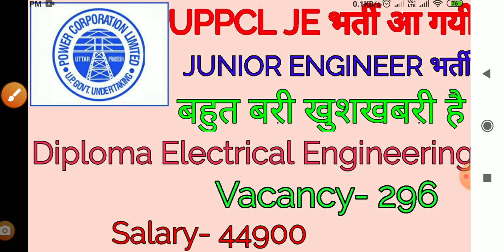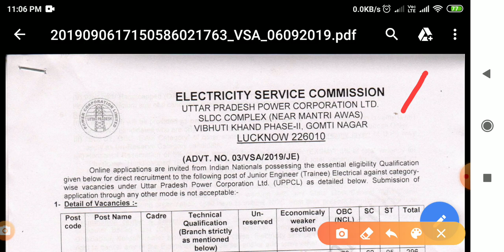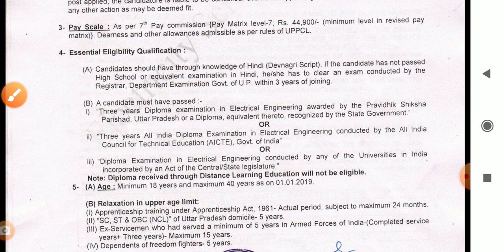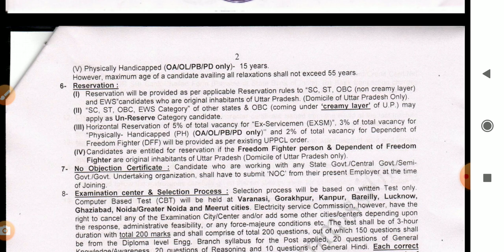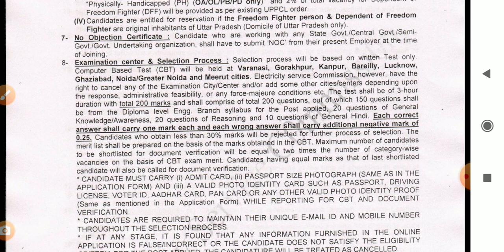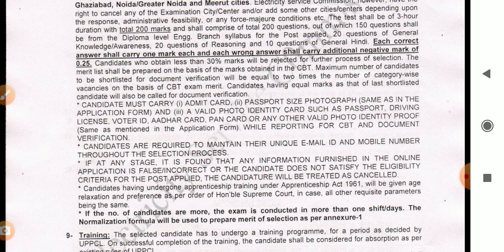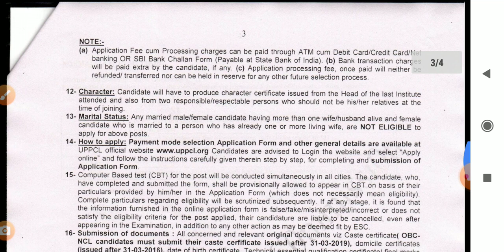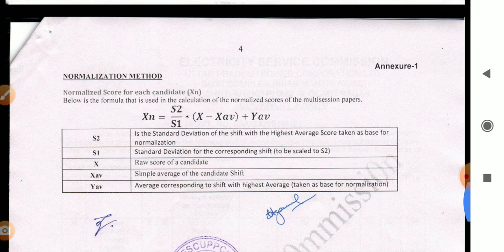UPPCL JE भर्ती 2019#जल्दी फॉर्म भरे/Apply online